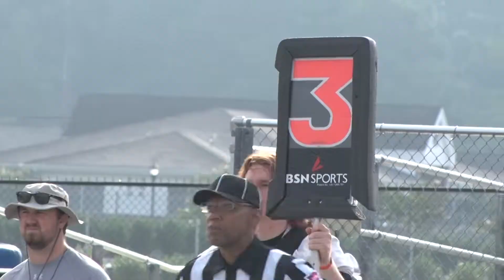Campbell Football - 2018 Fall Camp | Scrimmage 1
The Fighting Camels hit Barker-Lane Stadium for the first scrimmage of Fall Camp featuring plenty of big plays from both sides of the ball. Join us August 30 for the season opener.